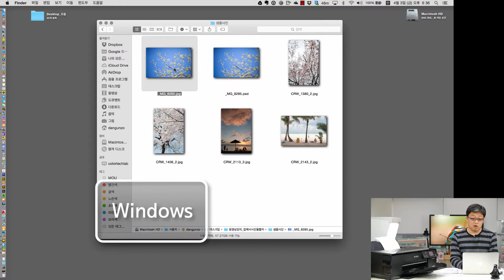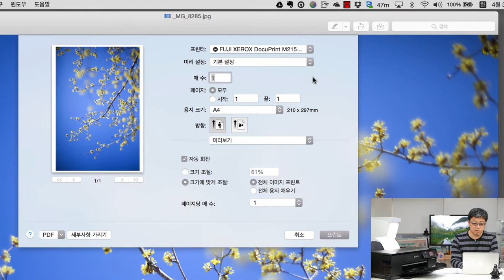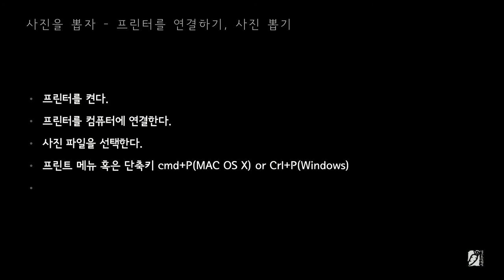집에서 사진을 뽑자 - e1 사진을뽑자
집에서 사진을 뽑자 - 동영상 강의 (사진을 뽑자 - e1)